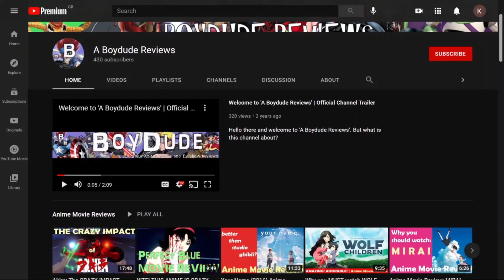THIS EPISODE HAD SO MANY FEELS...Season 2 Episode 2 Demon Slayer: Kimetsu no Yaiba Deep Sleep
OMG! The ACTION and HEART-WARMING scenes really hit  many feels. Here is my initial reaction to Demon Slayer: Kimetsu no Yaiba Mugen Train Season 2 Episode 2 Deep Sleep.